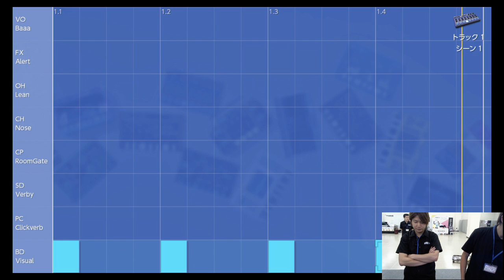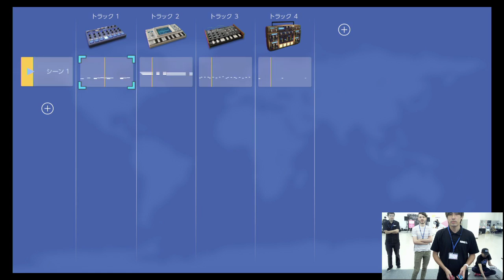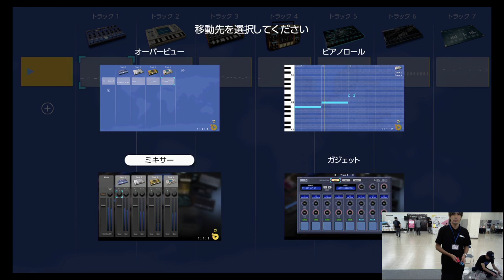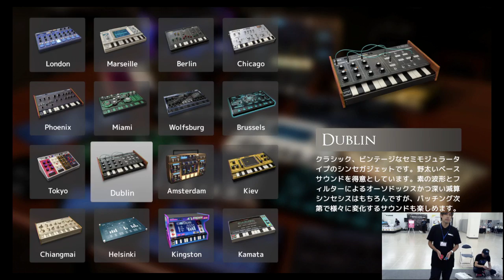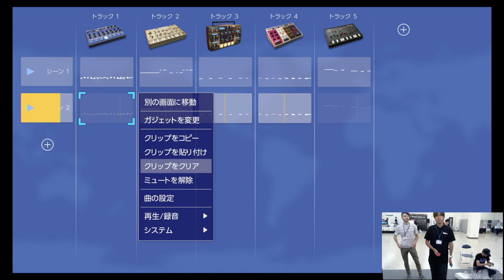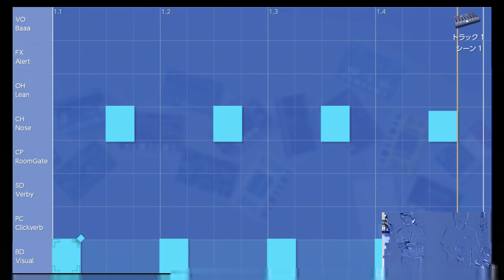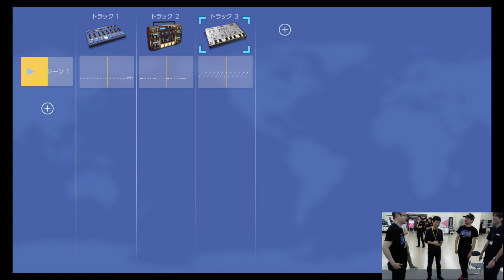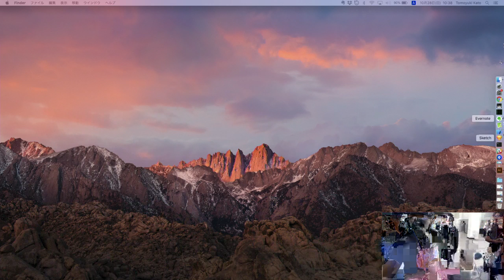M3 2018秋 コルグ＆DETUNEブースから対戦作曲生配信！/ KORG Gadget for Nintendo Switch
KORG Inc. 株式会社コルグ

DETUNE Ltd. 株式会社DETUNE

Nintendo Switch are trademarks of Nintendo